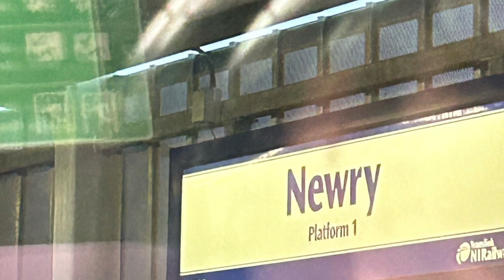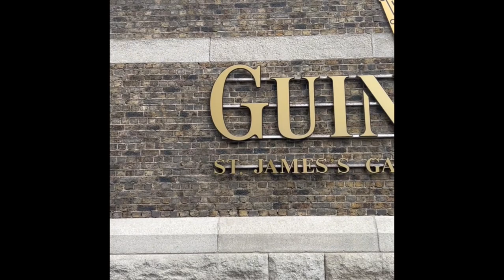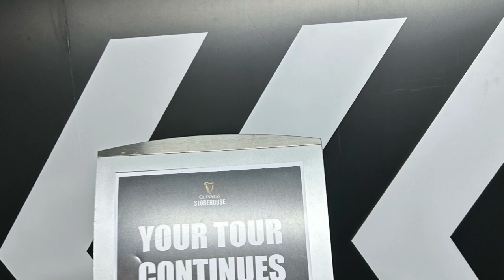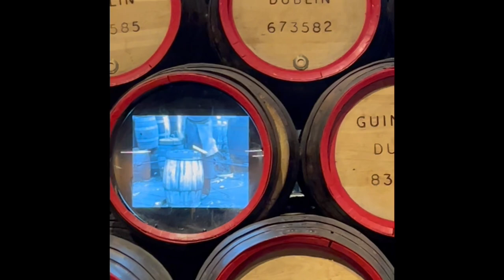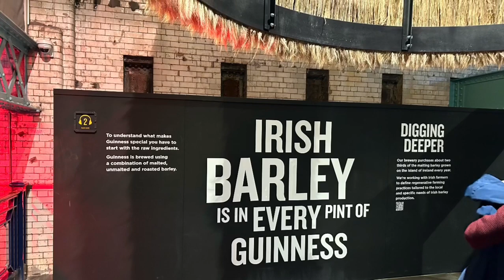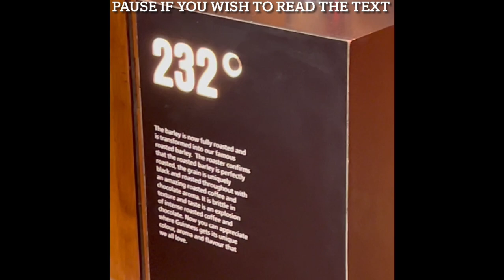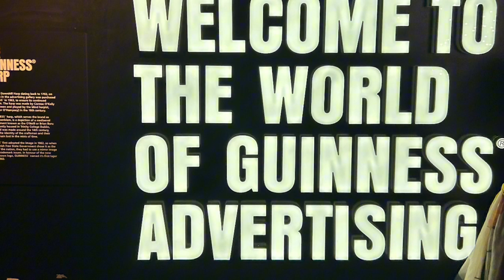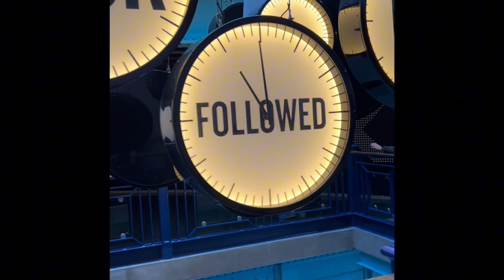Day Trip To Dublin and the Guinness Tour.. Coming Soon. Crumlin Road Gaol Tour.